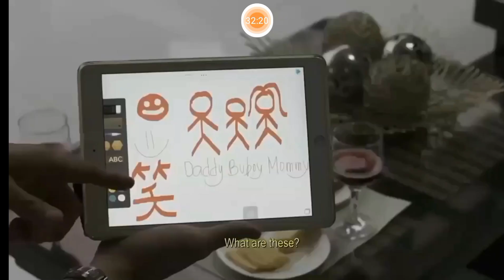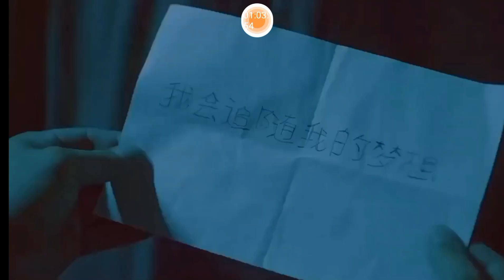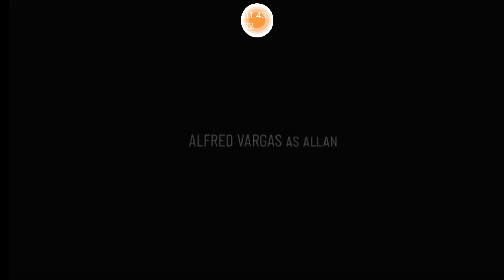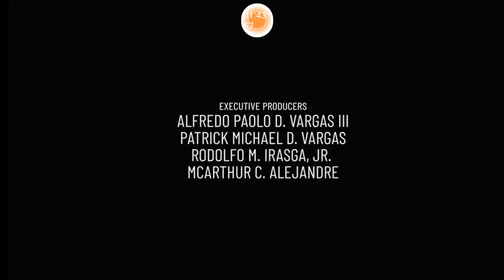Tagpuan | Tagalog Full Movies | Drama | English Sub